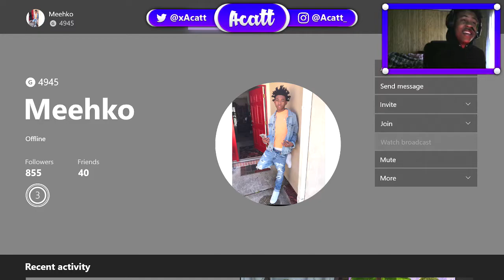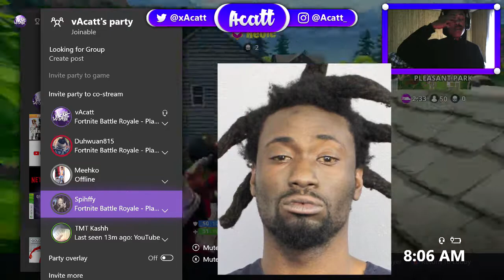CRAZY 1v4 ! (HE WENT CRAZY) - FORTNITE BATTLE ROYALE !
- Want To Make *Money* Off Your Videos ? Apply For A Partnership !  BEST YOUTUBE PARTNERSHIP !!

- Big Discount Links! ( Insanely Cheap Games)